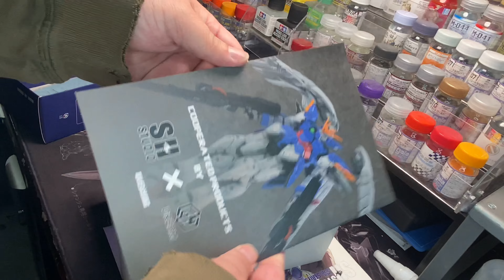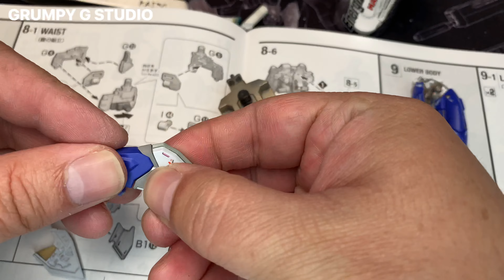MG GUNDAM WING ZERO EW VER /KA RESIN KIT CONVERSION BUILD FULL BUILD GUNPLA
Final part of my MG Gundam Wing Zero EW Ver. Ka build with SH Studio resin convertion kit.